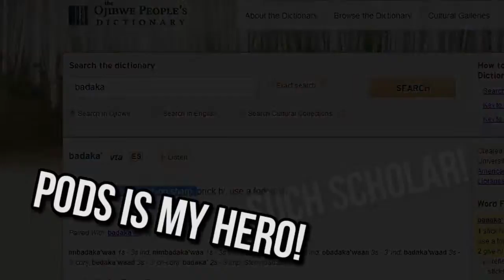Funny Laugh Forever 2015 - DO YOU EVEN ARCHER BRO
Funny 2015, Laugh 2015 - Always Smile. Beautiful girl with smile.

I love people who make me laugh. I honestly think it's the thing I like most, to laugh. It cures a multitude of ills. It's probably the most important thing in a person.
Audrey Hepburn

stuff they don't want you to know stuff stuff mom never told you stuff your mouth challenge stuffed the real begin stuffed peppers stuffed 2 stuff you should know stuffed